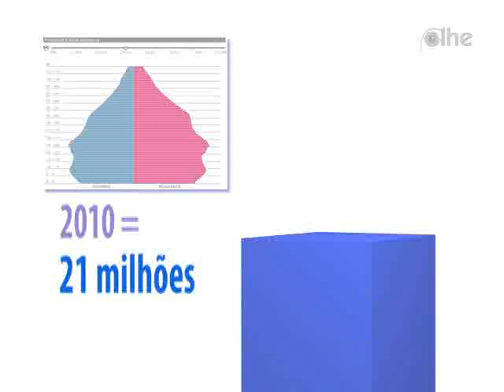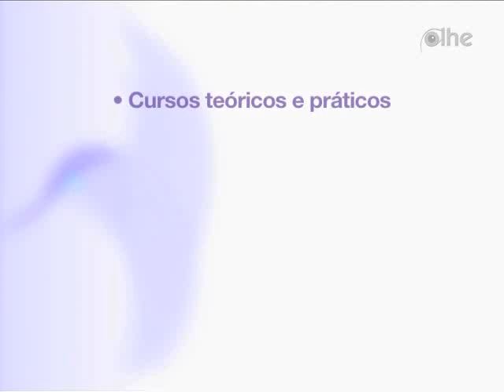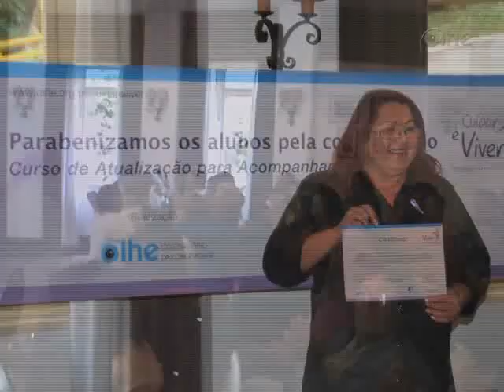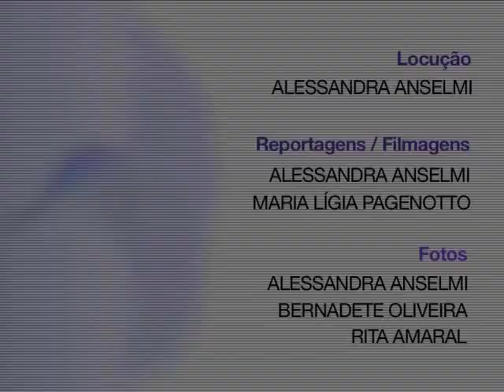CURSO DE CUIDADOR DE IDOSO - PROGRAMA CUIDAR É VIVER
O Programa Cuidar é Viver é promovido pelo Olhe - Observatório da Longevidade, com apoio da Support Danone. O OLHE é um pólo de pesquisa, sistematização de conhecimento, formação, integração e desenvolvimento de ferramentas para profissionais, gestores, prestadores de serviços e familiares que, qualificados, renovam suas práticas e comportamentos em relação ao processo de envelhecimento.
A SUPPORT Advanced Medical Nutrition é a Divisão Medical Nutrition da DANONE. É líder em Nutrição Clínica, com 100 anos de experiência em pesquisa e desenvolvimento de produtos nutricionais que complementam o protocolo de tratamento de doenças, visando a melhora de resultados clínicos.